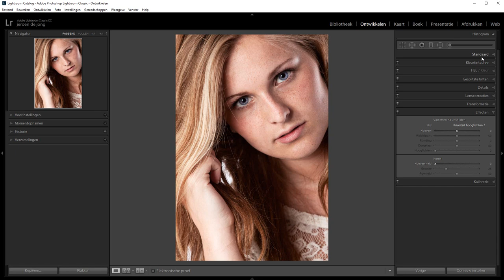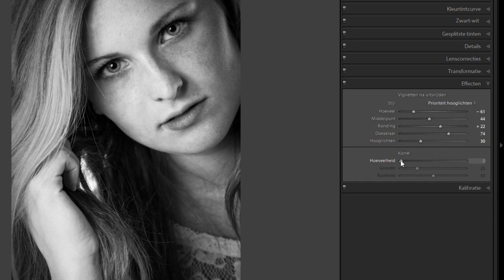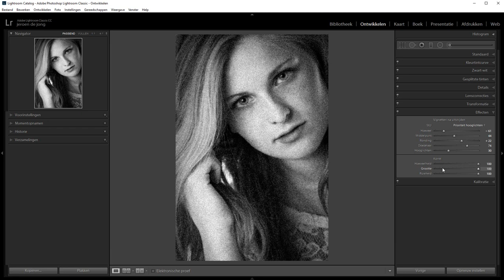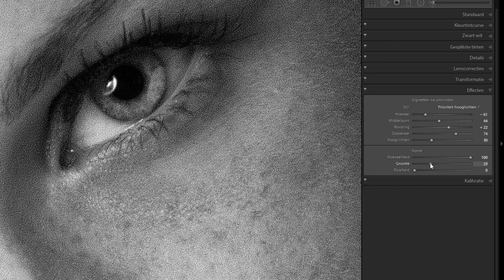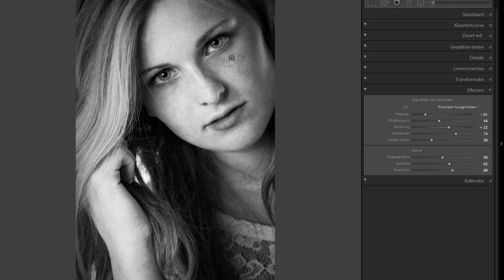Korrel in een zwart/wit-foto toevoegen (Lightroom Classic)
Een zwart/wit-foto is eigenlijk pas echt af met een mooie korrel. Zeker als dat ook nog eens mooi groot afgedrukt wordt.
Maar de hedendaagse digitale camera heeft geen korrel meer. Ja, we kennen wel ruis. Maar toch is dat anders.

Gelukkig kun je in Lightroom wel prima een korrel namaken. Je vind dit in de ontwikkelmodule bij Effecten.
Daar tref je drie sliders aan waarmee je de perfecte korrel kunt maken. En in deze film leg ik je precies uit hoe je dat doet.